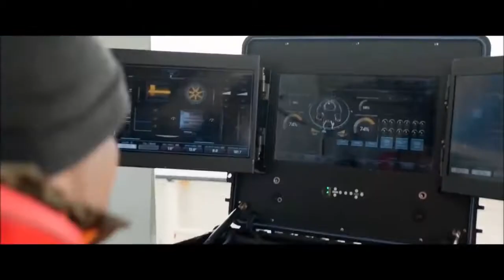Megalodon attacking a crowded beach | Scene from the movie The Meg (2018)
The Meg, a science fiction action film directed by Jon Turteltaub, is loosely based on the 1997 book Meg: A Novel of Deep Terror by Steve Alten. The film stars Jason Statham, Li Bingbing, Rainn Wilson, Ruby Rose and Winston Chao. The film follows a group of scientists who encounter a 75-foot-long (23 m) megalodon shark while on a rescue mission at the floor of the Pacific Ocean.